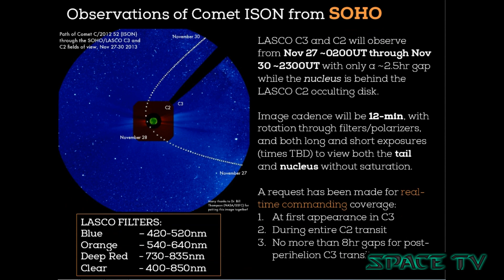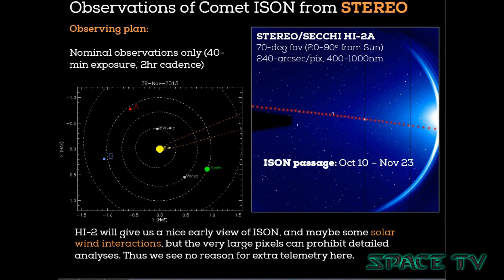Comet Ison workshop important question asked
It's very clear that they don't know what to expect with ISON. Once ISON makes it way pass mars they will have a better idea exactly what ISON is(ball of dust/or a chunk of rock)  hopefully, they will release the Hi res pics..they are also sending a balloon with a very hi res camera to meet ISON when it makes it way pass earth..they want to see exactly what ISON is made of...why this question is so important is because when it makes it way pass earth if it is a just a dust ball there will be particles that could hit us.

Lets Not forget ISON coming by the sun during a pole reversal

The ions (charged particles) will interact with the solar wind and the interplanetary magnetic flux (IMF). So whatever effect pole reversal has on the sun has on the solar wind and the magnetic field in the interplanetary region, will be seen with the ion tail.